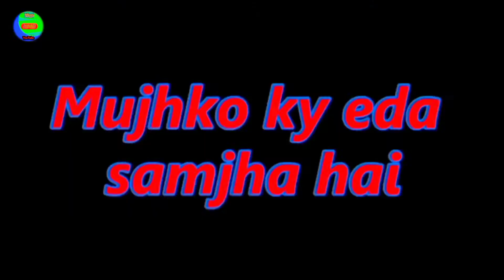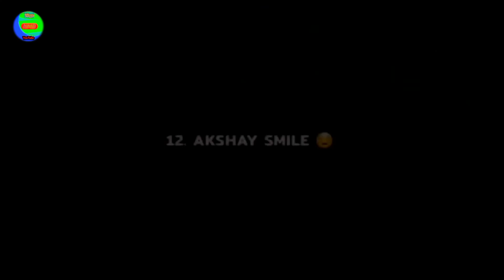New Sooper biscuit Challenge Video for NMB Vlogers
Assalamualaikum  friends
 welcome to my NMB  channel
 travelling vlog channel
Now you can see the good changes on our YouTube channel